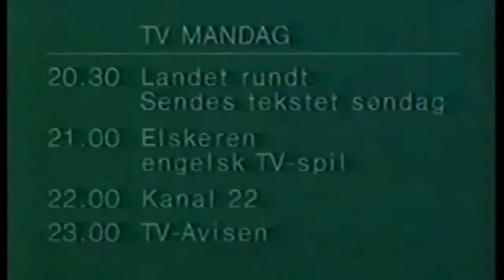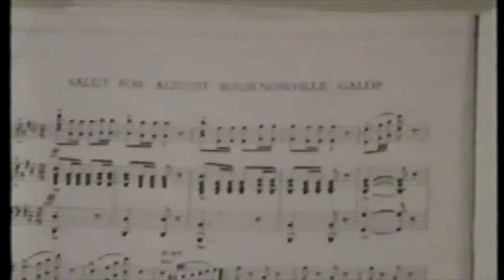Slyngelorkestret 1980 DR Landet rundt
Elmo Pedersen dirigerer ved en prøve i Give kort før orkestret tager på koncerttur til Israel for 2. gang